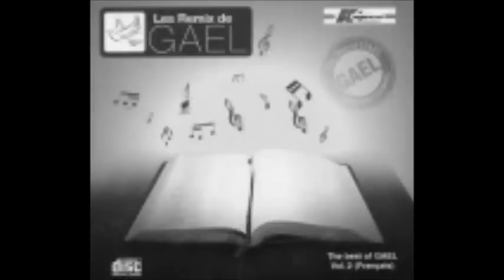El Shaddaï (Alain Moloto ft GAEL)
Il faut louer Dieu dans chaque circonstance...

El Shaddai, Adonai, Le Dieu tout puissant, Le Roi compatissant,
Lui que le ciel révère, Que la terre préfère,
Et tout l'univers, Le vénère,
El Shaddai, Le Dieu sans faille, Je lui dois ma délivrance,
Il est ma puissance, Le Dieu de mes espoirs,
Qui me fait voir, Tous ses exploits, En lui je crois
Je me trouve une place, Devant sa face
El Shaddai trouve sa demeure dans mon coeur
Laisse-moi t'écrire un chant d'amour
Restons ensemble pour toujours
Oh El Shaddaï laisse-moi t'écrire un chant d'amour
Il a mis fin au règne de mes souffrances ,
Ainsi qu'à mes errances
Dans les mauvais jours et devant tous mes défis
En lui je me confie, Et quand je crie « El Shaddaï » il me répond
De lui ma vie dépend
Je l'aime, je l'aime je l'adore (3x)
Tu as mis fin au règne de mes souffrances, Ainsi qu'à mes errances
Dans les mauvais jours et devant tous mes défis, En toi je me confie
Et quand je crie « El Shaddaï » tu me réponds, De toi ma vie dépend
Je t'aime, je t'aime, je t'adore (3x)
Tu contrôles tout ce qui me frôle
El Shaddaï devant tes yeux
Je suis précieux, Car je vaux le prix de mon salut
La vie de Jésus-Christ mon seul abri
Tu changes mes pleurs en cris de joie
L'artisan de mon bonheur l'auteur de ma gloire
Et l'ombre de ta main Sur mon chemin
Viens rassurer mes lendemains
El Shaddai trouve sa demeureDans mon coeur
Oh tendre Père laisse-moi t'écrire un chant d'amour
Il a mis fin au règne de mes souffrances Ainsi qu'à mes errances
Dans les mauvais jours et devant tous mes défis, En lui je me confie
Et quand je crie « El Shaddaï » il me répond , De lui ma vie dépend
Je t'aime, je t'aime, je t'adore (6x)